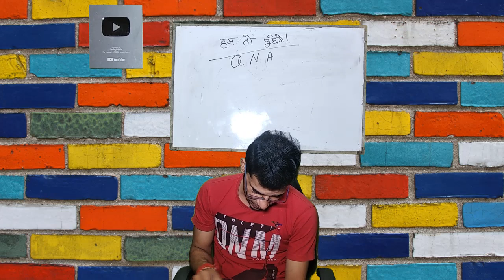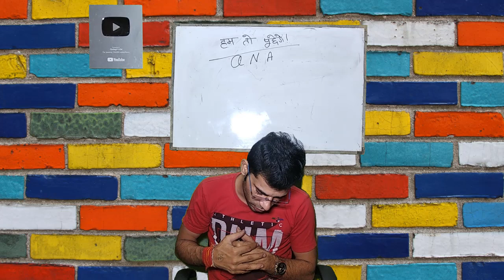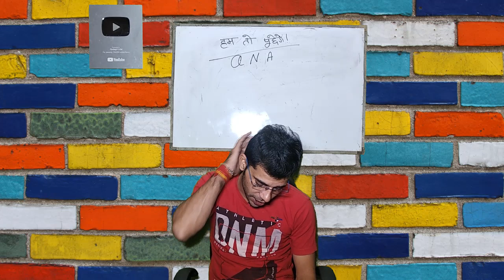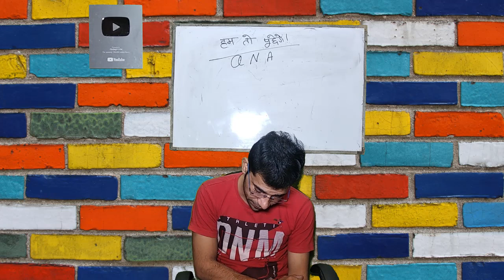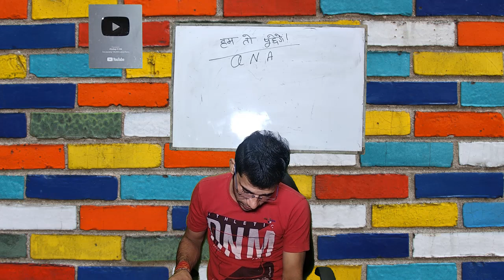Q n A | Apke sawalo ke jabab | Hum To Puchenge | Prega education